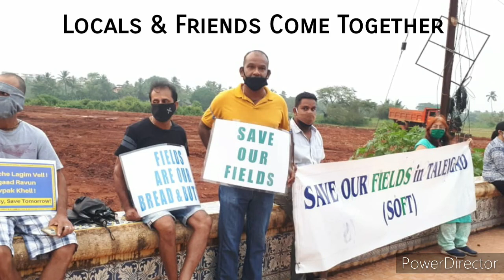Young Warriors speak up for Farmers in Taleigao| Goa |Save Our Fields | Protect Nature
Children's Day is Close By Taleigao

The YoungWarriors of Taleigao speak up for The Farmers whose Fields have been grabbed by the Taleigao Panchayat for a New Panchayat Ghar. Listen to them.

The Battle is on and we need to Save Our Fields in Goa.
Making Awareness on the importance of Agriculture with the young ones is very important today.
Covid 19 has thought us a Important Lesson , don't ignore it once life gets back to Normal.

We need to fight along with our People whose lands are grabbed or going to be grabbed in the name of development.